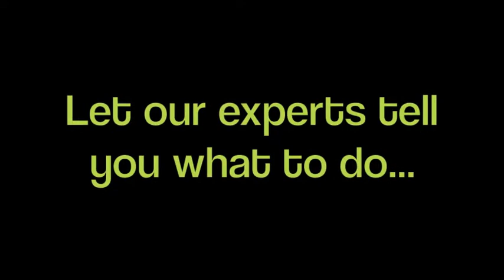Hebron Presents Guys and Dolls-- Behind the Scenes, 2014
Hebron Academy Players present Guys and Dolls, video produced by Ariana Pinkham '15